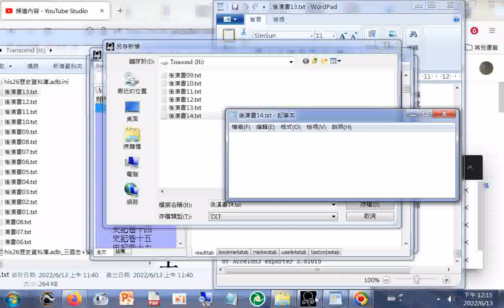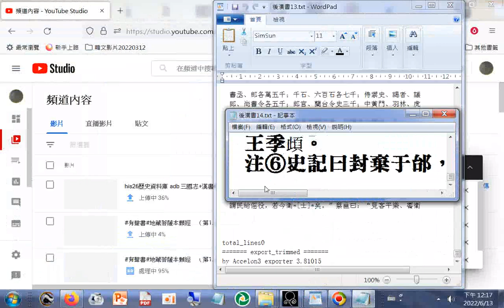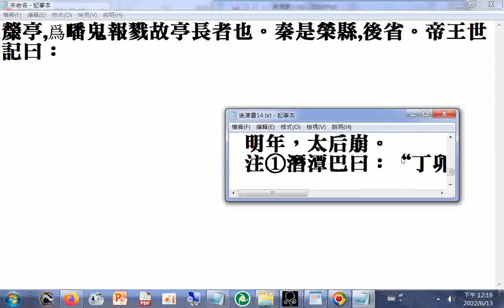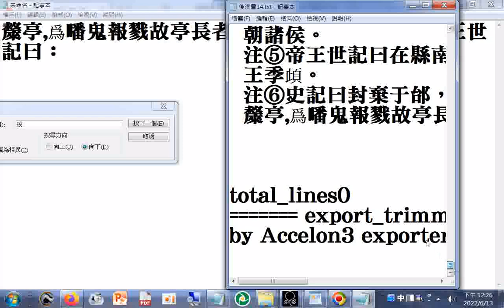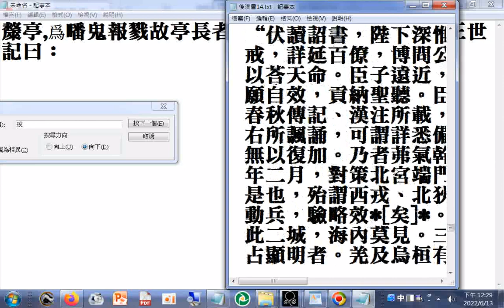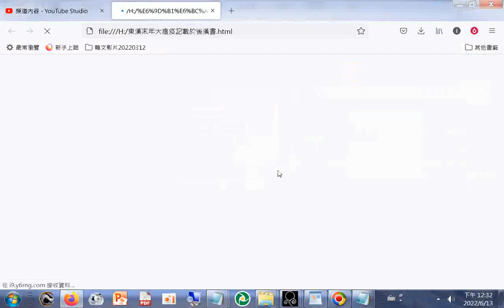東漢末年大瘟疫記載於後漢書 (建安七年，越巂有男化爲女子。時周髃上言，哀帝時亦有此異， 將有易代之事。至二十五年，獻帝封于山陽。 建安中，女子生男，兩頭共身。 安帝元初六年夏四月，會稽大疫